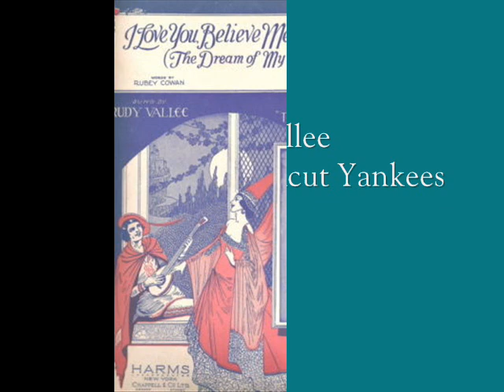1920s Music Rudy Vallee - I Love You, Believe Me, I Love You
Pax41 Music Time Machine presents:

Rudy Vallee & His Connecticut Yankees - I Love You Believe Me I love You
recorded 11/11/1929